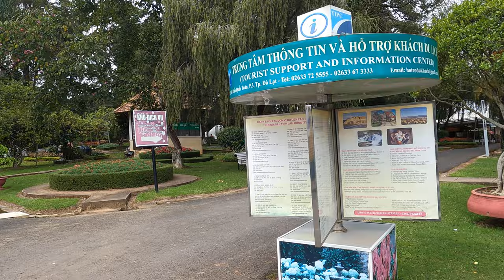Vlog Đà Lạt Tham Quan Xứ Sở Ngàn Hoa | CHAU DUC CHANNEL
Vlog Đà Lạt Tham Quan Xứ Sở Ngàn Hoa